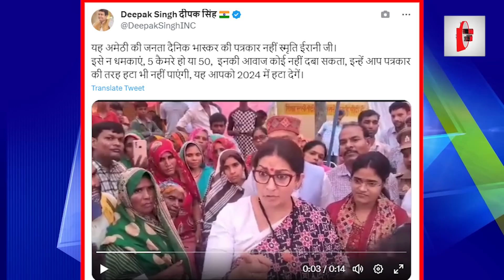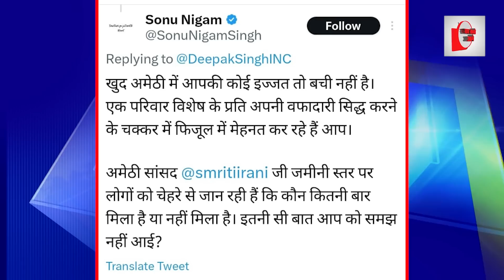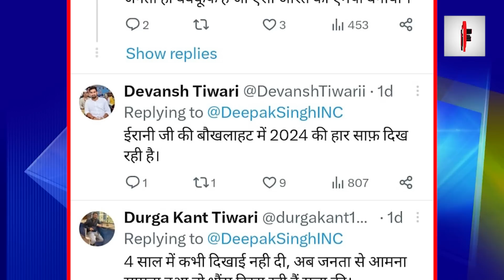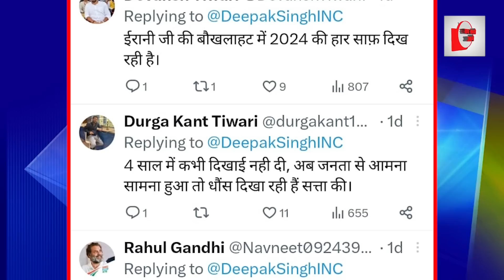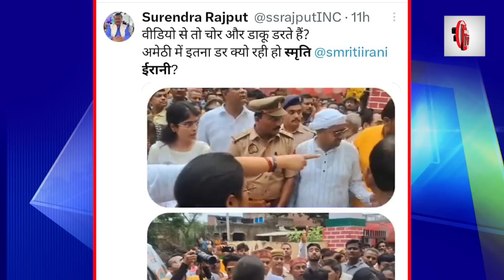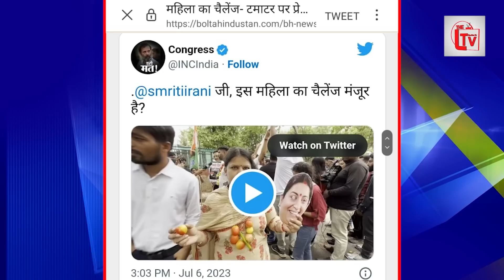अमेठी की जनता को धमका रही स्मृति ईरानी? बंदे ने बोलती बंद कर दी!